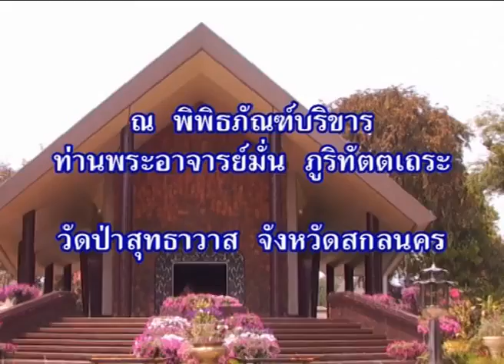หลวงตาพระมหาบัว เข้ากราบรำลึก หลวงปู่มั่น ภูริทัตโต 2 /04 /2552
วัดป่าสุทธาวาส อ.เมือง จ.สกลนคร  เวลา 11:00 น.